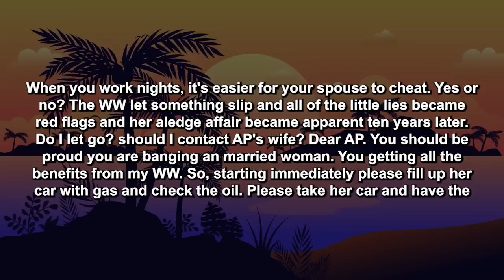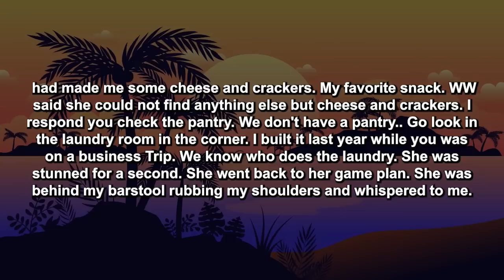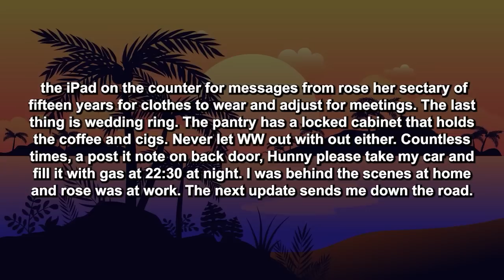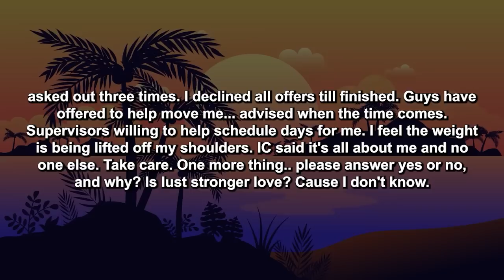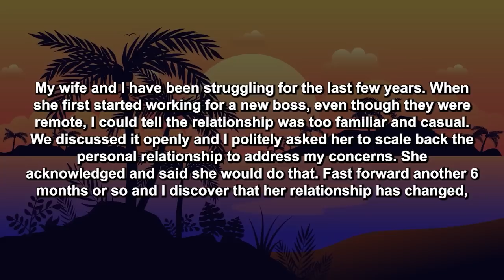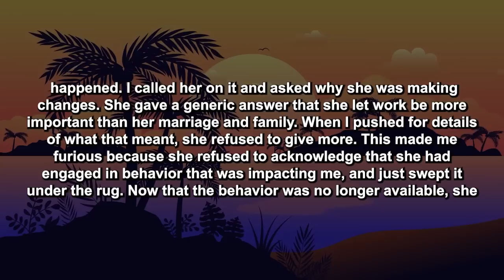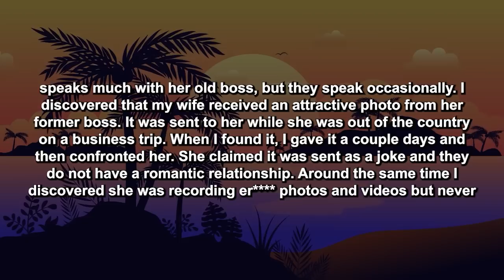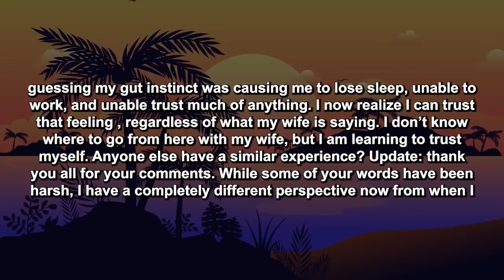3 Updates: When I Discovered My Wife's Affair I Gathered Evidence, Hired Attorney And Took Steps...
When you work nights, it's easier for your spouse to cheat. Yes or no? The WW let something slip and all of the little lies became red flags and her aledge affair became apparent ten years later. Do I let go? should I contact AP's wife? Dear AP. You should be proud you are banging an married woman. You getting all the benefits from my WW. So, starting immediately please fill up her car with gas and check the oil. Please take her car and have the tires rotated. Please note I worked overtime to pay for her tires.

Timestamps:
0:00 - Intro
0:14 - Story 1
1:33 - UPDATE
4:10 - UPDATE 2
7:08 - UPDATE 3
8:27 - My Opinion
9:33 - Story 2
15:58 - My Opinion
16:21 - Outro